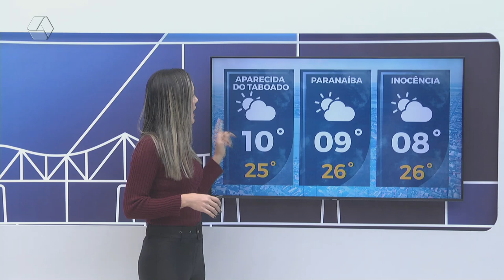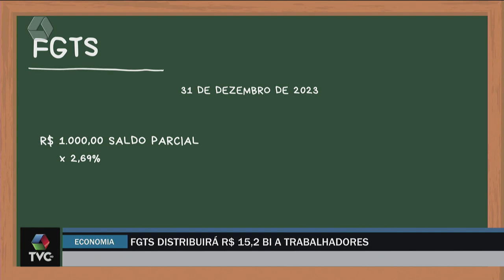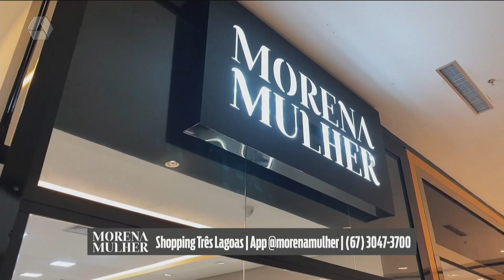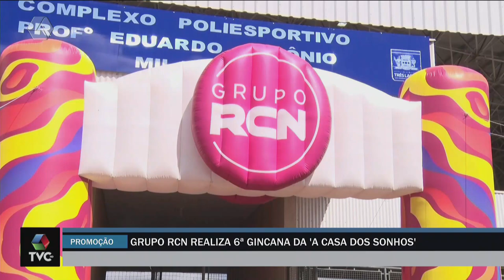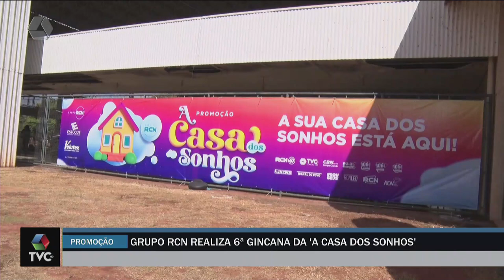TVC AGORA 12/08/24